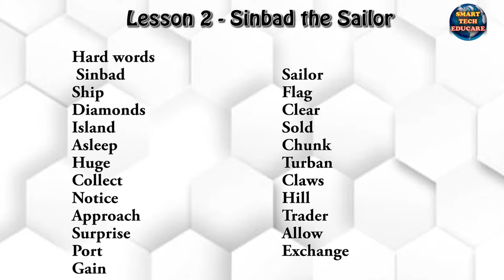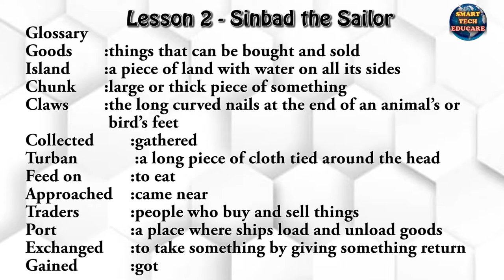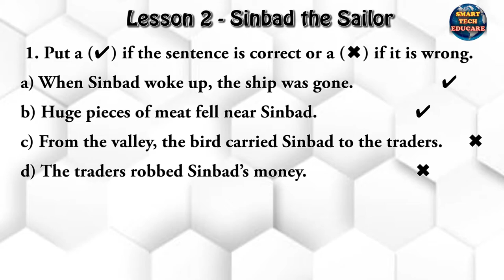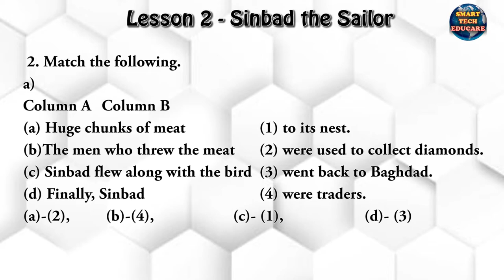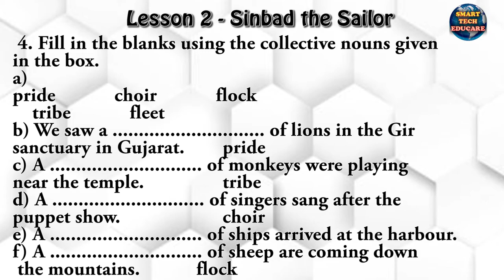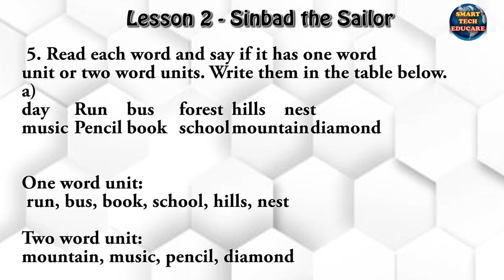Sinbad the sailor class 3 English lesson 2 solutions